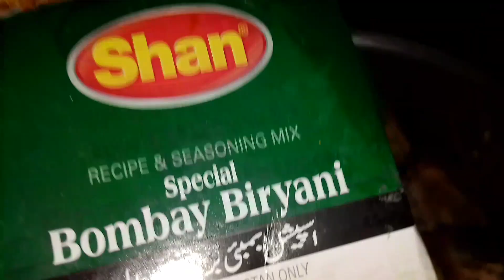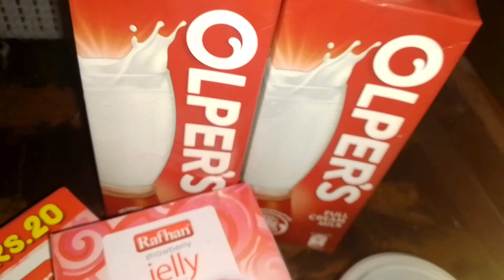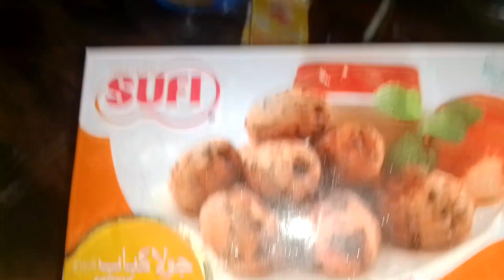نمرہ کی شادی کی دعوت میں کیا کیا بنایا| perfect dawat menu| Vlog by Home Life 🤗👍